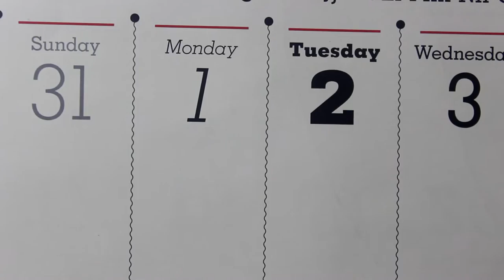Marmot Day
Random fake trailer for Marmot Day/Groundhog Day.